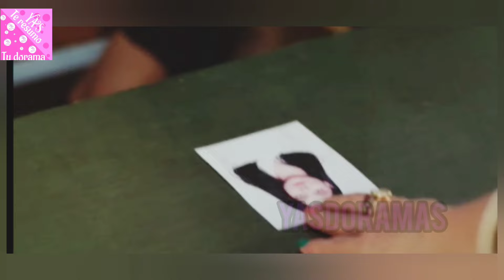Detective zombie, Resumen